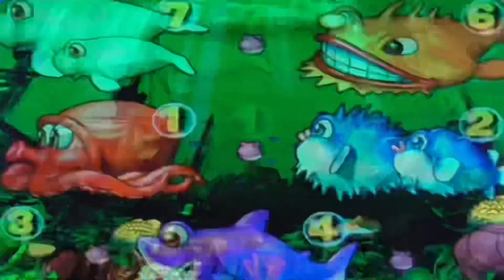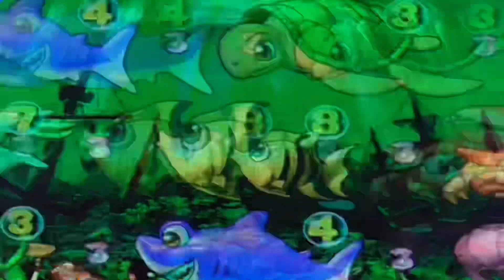【ながら観】拡大版！PACHINKO 大海物語、2023年5月27日❸【最高にくだらないパチ動画チャネル登録者25000人！感謝】